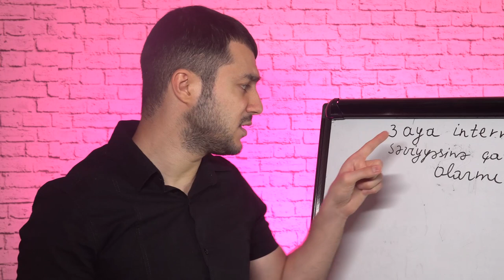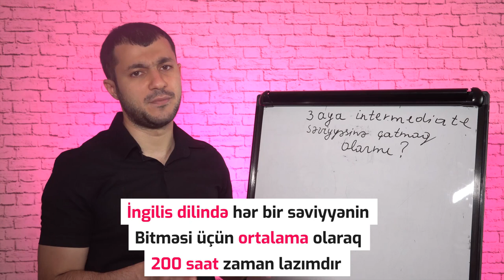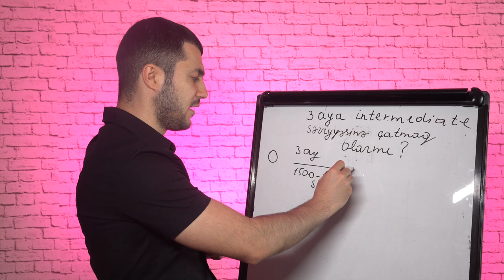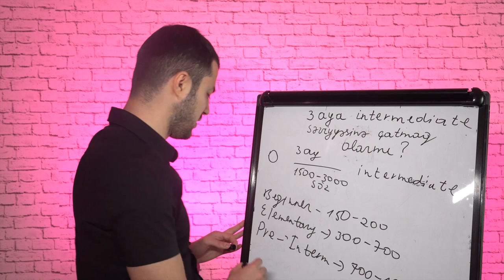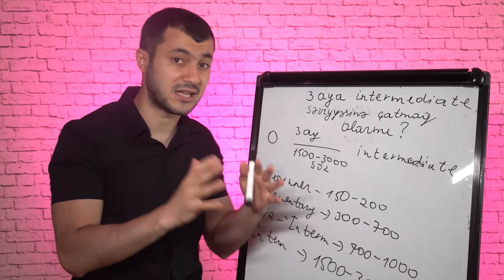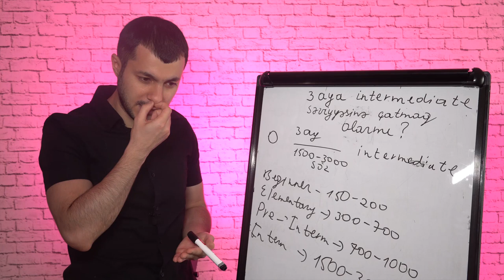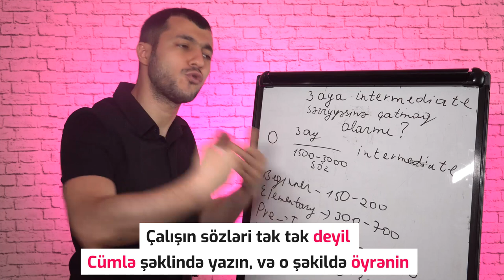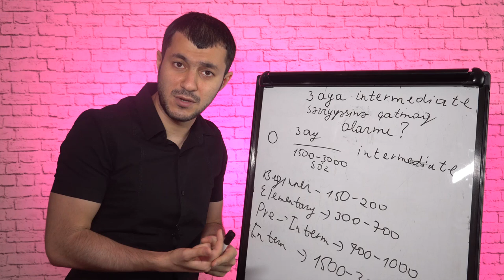İngilis dili öyrənərkən 3 aya intermediate səviyyəsinə çatmaq mümkündürmü?